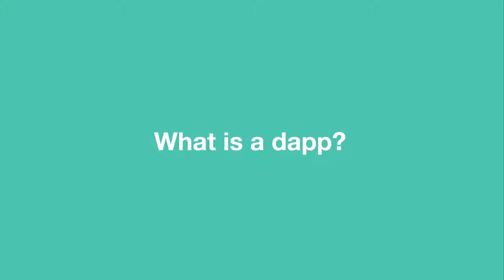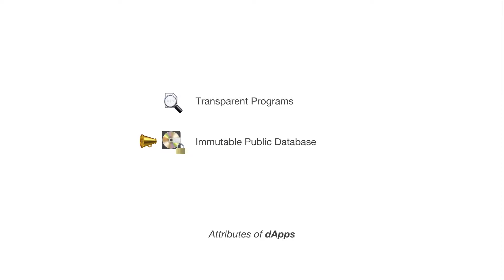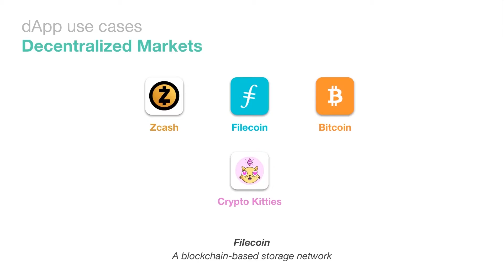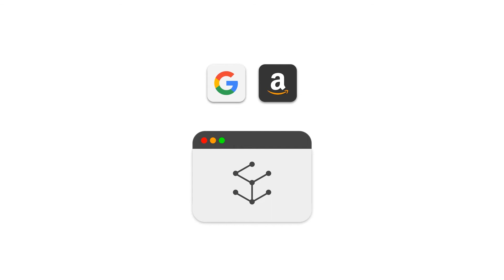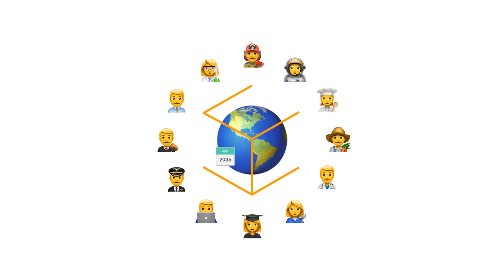Smart contracts and DApps explained with emojis Part 3: What are dApps?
In the third video, we are explaining the challenges, advantages and use cases decentralized applications have.

v1.2
We appreciate any feedback that can help us to make a next, better version of this video. Simply leave your feedback in the comments :).